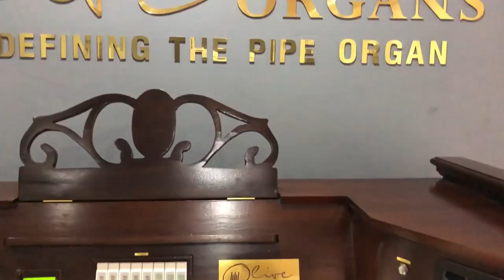Trio Sonata No. 1 in E-Flat Major, BWV 525: III. Allegro by J.S. Bach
A short recital played on the Olive Hauptwerk Organ SK P 5000.
Organist: Samuel Kuffuor Afriyie.
Sample set: Lipiny.